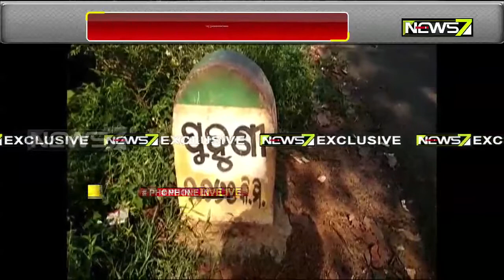Bear Roam In The Streets at night, People are In Fear